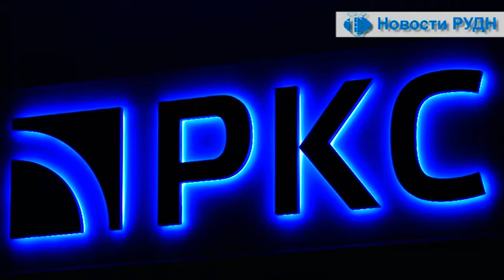Информационная программа «Новости РУДН» с Анастасией Колесниченко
Студенты Российского университета дружбы народов примут участие в испытаниях первого российского наноспутника.

Конгресс ученых – 2017 прошел в Российском университете дружбы народов. Встреча была организована Инженерной академией РУДН.

В Российском университете дружбы народов прошла конференция «Global Soil Map 2017», на которой собрались множество ученых из разных стран.